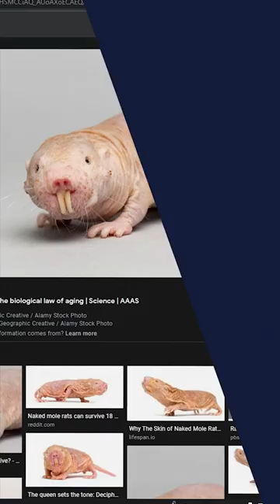Silly face reveal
He finally showed his face on the stream